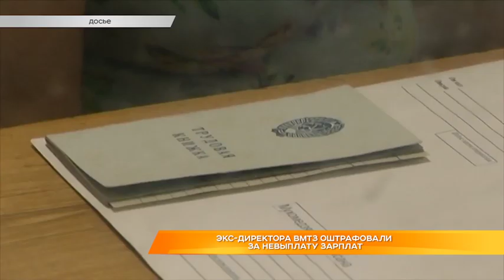Дайджест новостей 27 ноября 2018